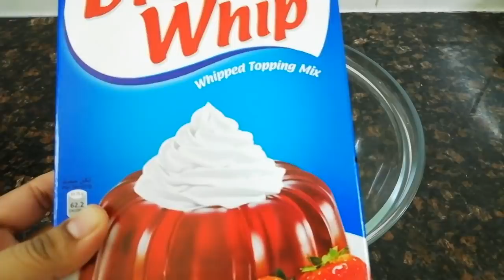ബട്ടര്‍ ഇല്ലാതെ അതേ ടേസ്റ്റിലൊരു കിടിലൻ ബട്ടര്‍സ്കോച്ച്കേക്ക്/Eggless Butterscotch Cake Without Oven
INGREDIENTS

For cake:

Powder sugar - 3/4 glass
Sunflower oil - 1/2 glass
Maida - 1 1/2 glass
Salt - 1/4 tsp
Butterscotch essence - 1/2 tsp
Yellow food colour - 1/4 tsp

For praline :

Sugar - 1/2 glass
Peanuts - 1 glass

For butterscotch sauce :

Sugar - 1/2 glass
Milk - 1/2 glass

Butterscotch cake without oven